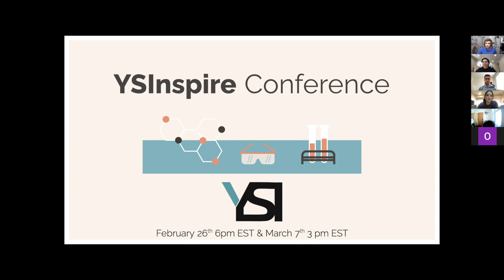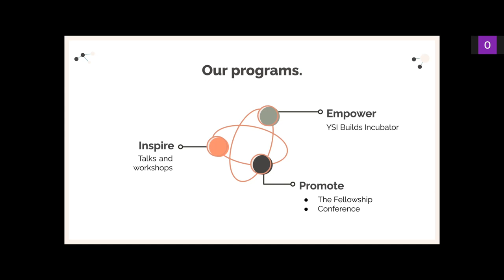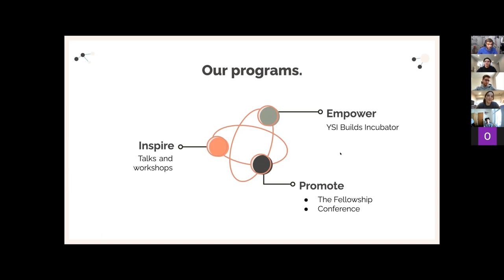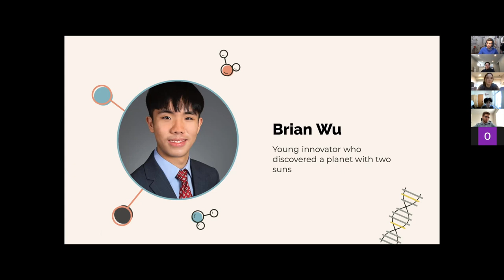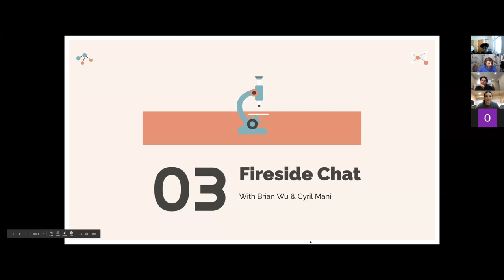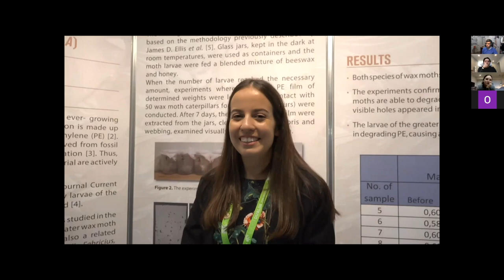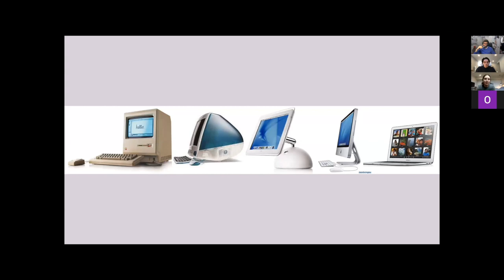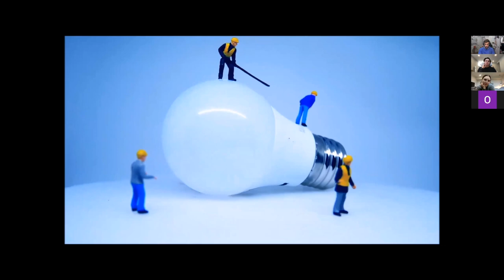YSInspire Conference with Brian Wu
Welcome to our second YSI Conference with Brian Wu!

Brian is a current freshman at Standford University planning to major in Engineering Physics on either the computational sciences or quantum track. Originally from New York City, he was always fascinated with aerospace and space exploration in general.
Throughout his talk, he will uncover his journey to one of his greatest achievements of discovering exoplanets at a young age. His current Vitol Drone startup and many other fun facts and experiences he's been through.

Listen up and enjoy the conference!

Check us out on Instagram at @Y.S.I.official for more content